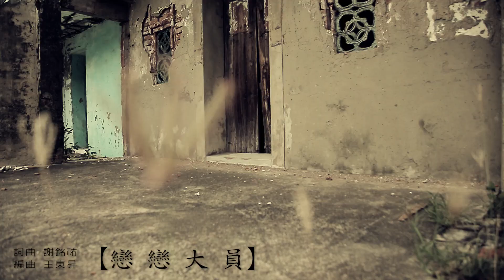謝銘祐-台南『戀戀大員』MV